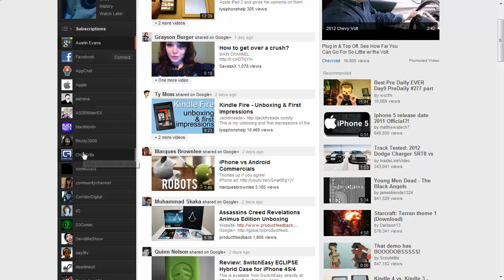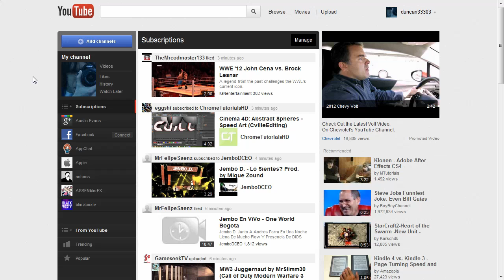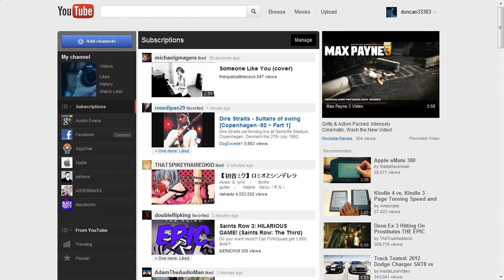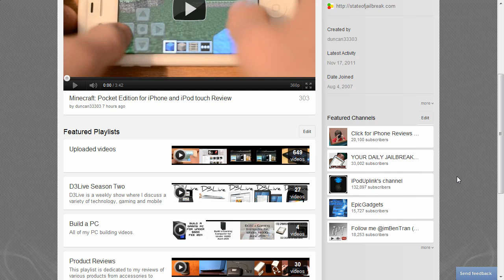NEW YouTube 2011 Redesign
In this video I give a walkthrough of the all new YouTube 2011 redesign including the new homepage, channels and related videos.